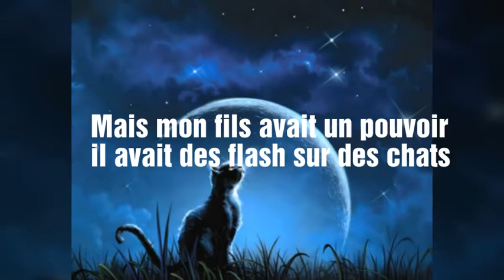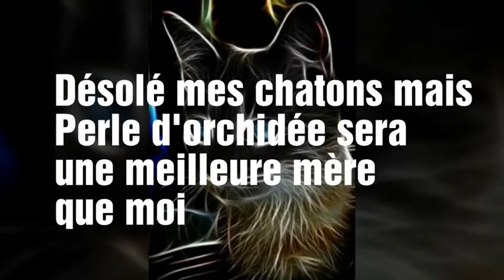LGDC la Dure vie de Fleur Craquelée 2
C la suite de la première partie (un peu logique) regarder la première partie avant de regarder la 2 ème vous aller rien comprendre! C fleur craquelée la narratrice.

Histoire :
Fleur Craquelée découvre que son ancien fils Oeuil de Panthère qui est devenu guerisseur fait parti d'une prophétie pour batte la forêt sombre. Comme fleur craquelée est amie avec celle ci elle la prévient du danger. Mais oeuil de panthère à un  pouvoir, il a des flash sur certains chats, et il en a sur Fleur Craquelée. Il, découvre son secret : la relation entre sa mère et étoile brisé alors que son père est coeur de lynx mais il est mort. Fou de rage il prévient la clan et sa mère se fait exilé. Elle part et finalement regrette sa vie et fini par se suicider. Elle ne rejoint ni clan des etoiles ni forêt sombre ni néant, elle sombre en haut d'un perchoir pour voir le monde petit, tous ces chats et pour surgir quand on ne l'attend pas.

Personnage :
Fleur craquelée : chatte tigrée brun, narratrice
Oeuil de Panthère : chat noir
Autres personnages de la forêt sombre comme étoile brisée